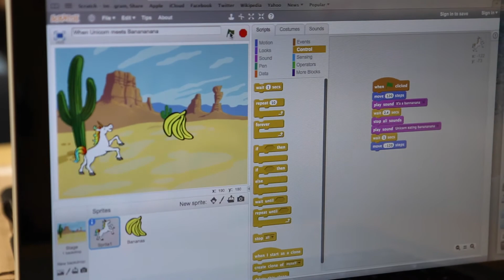STEAM Summer Camp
Science, Technology, Engineering, Arts, Mathematics